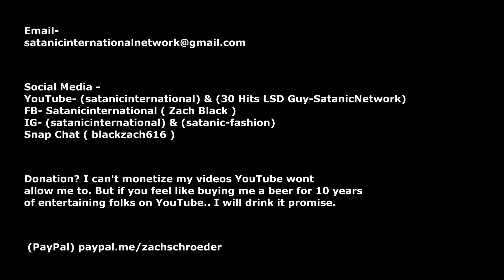LSD - Facts and Fiction ( By 30 Hits of LSD Guy )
Lots of rumors about LSD. Here is my opinion. This opinion comes from someone who has been doing LSD for 25 years and has taken more than 150 hits .